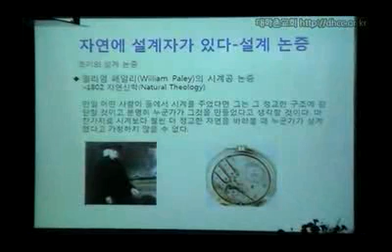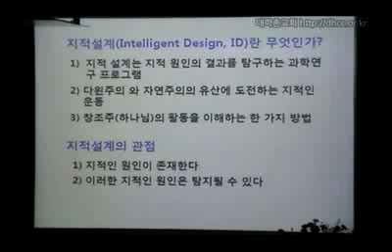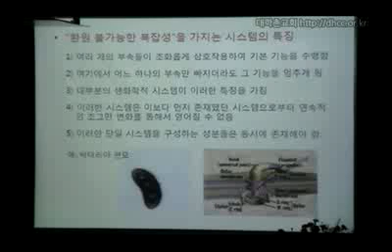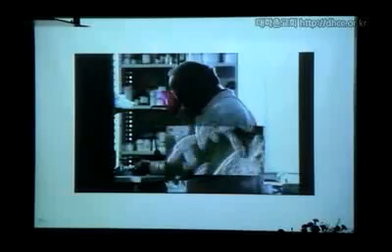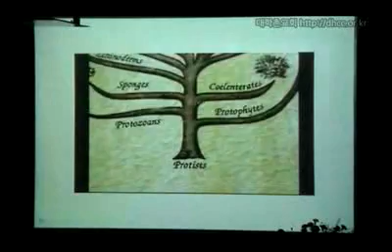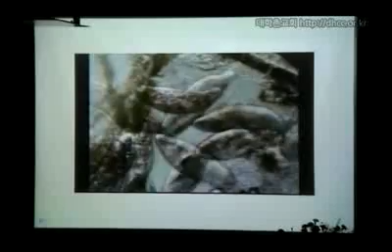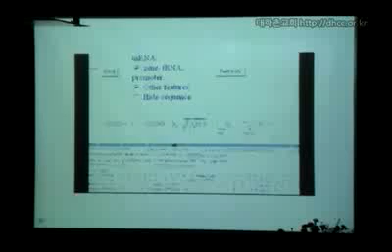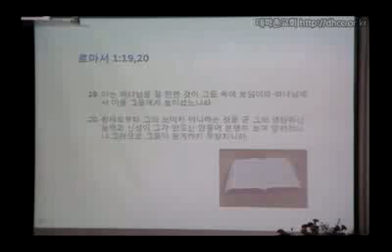창조과학과 신앙7